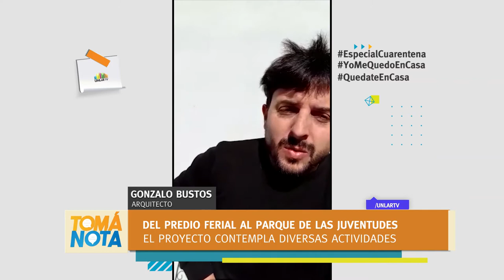Periodismo Joven: cómo será el Parque de las Juventudes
Denunciado por la inseguridad y el abandono del predio ferial ubicado frente a la UNLaR, estudiantes de la Licenciatura en Comunicación Social indagaron sobre la proyección de ese espacio que se convertirá en el Parque de las Juventudes.
En este informe: Juan Manuel Sánchez, Gonzalo Bustos, Fabricio Urus y Gastón Dávila.